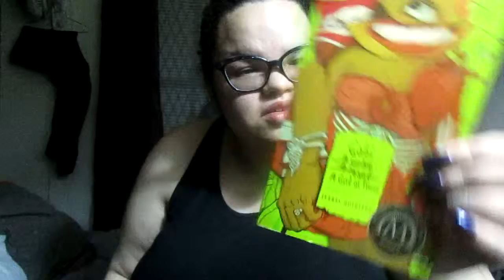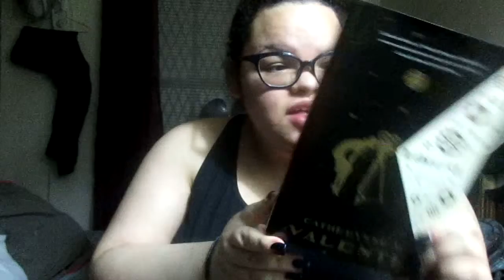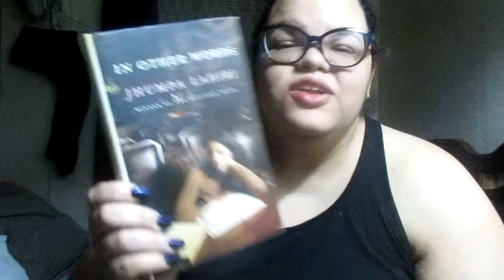Response to How to Find Yourself and a Book Haul.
Hello friends! I've been thinking about Leena's video since I watched it way back in January and here are my thoughts on it with a bonus book haul because I have a problem and can't stop buying books apparently.

Let's be friends on twitter, instagram and tumblr: bettyreads